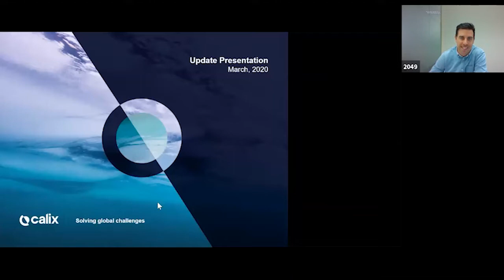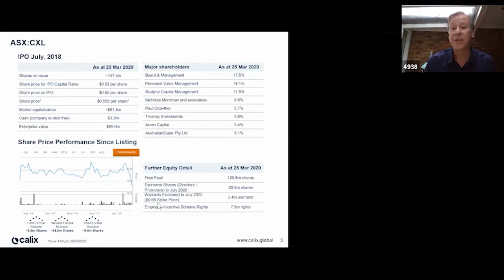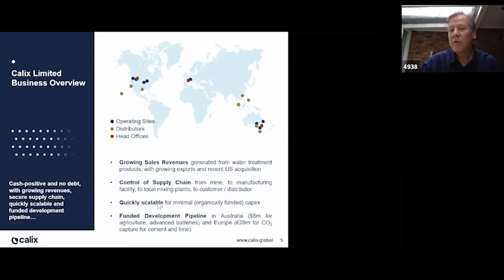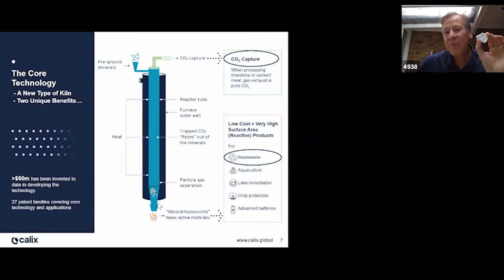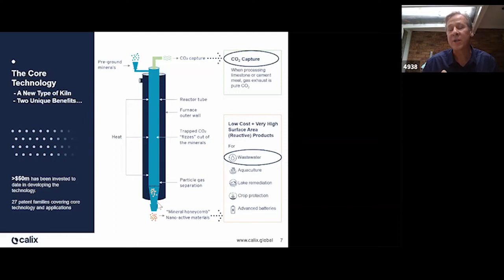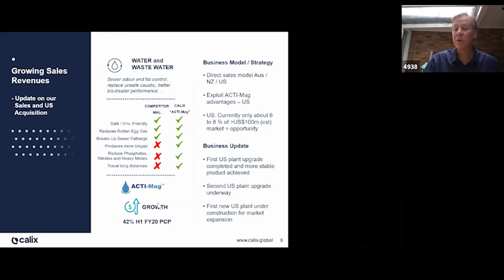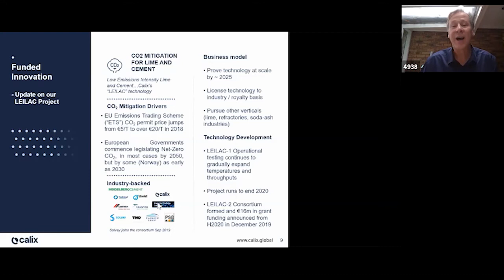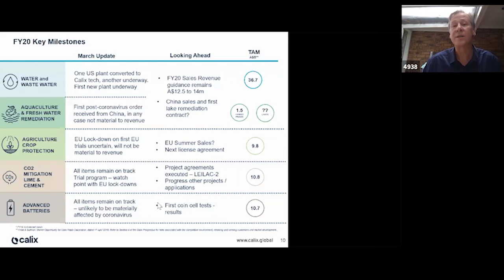Calix Presentation — NWR Virtual Small Cap Investor Conference, Series 1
Presentation from Calix CEO & Managing Director Phil Hodgson at the NWR Virtual Small Cap Investor Conference, Series 1.

Calix is an Australian materials technology company, with a focus on disruptive solutions to global sustainability challenges. Market cap: ~$100m

- Calix is cashflow positive with growing revenues and a strong balance sheet
- Significant partnerships with global majors including Solvay and Heidelberg Cement
- Diverse product base with global customer exposure, strong R&D pipeline
LEILAC (CO2 mitigation for lime & cement) is expected to be a key channel going forward when the product is proven.
- Management have invested large amount of their own money and have built a supportive shareholder register